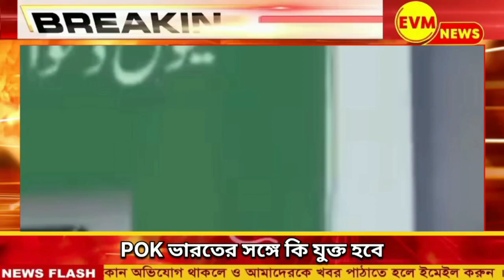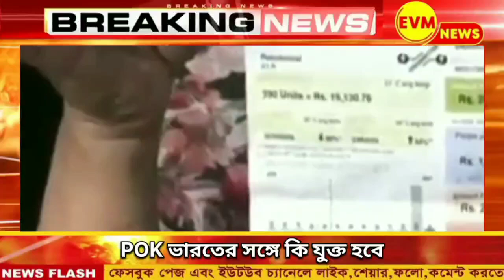POK কি বলছে? ভারত কে কি বলতে চাইছে তারা?